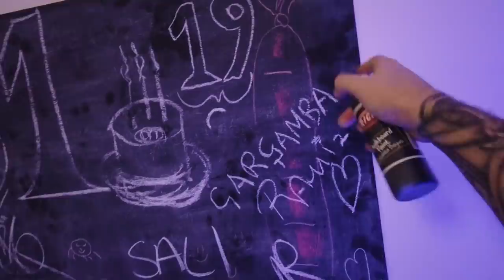MUTFAĞI BİTİRİYORUZ TAMAM! 3 - VLOG #5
Tamam daha kurcalamaya gerek yok. Sağdan soldan bulduğum zımbırtılarla üç beş dekor atıp işi bitiriyoruz. Güzel oldu ama :) elinize, fikirlerinize sağlık. Eee şimdi nereye geçelim ? iyi seyirler.